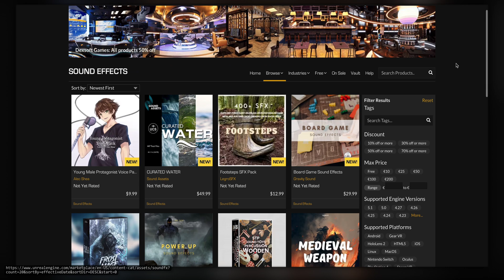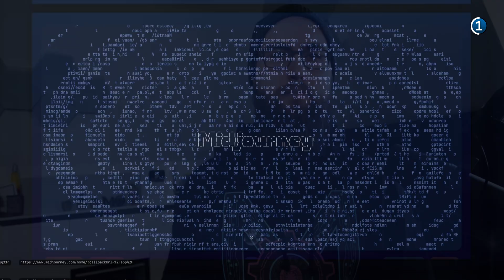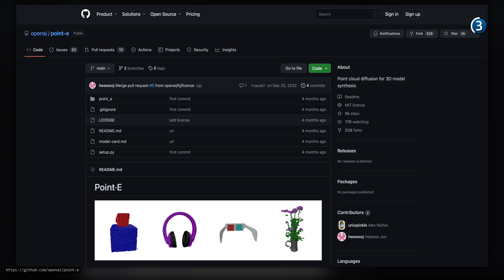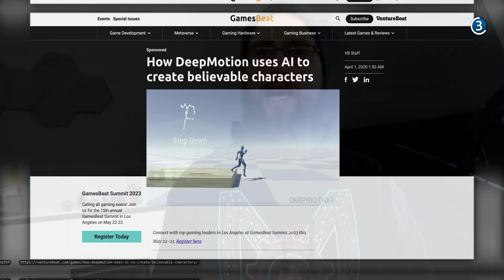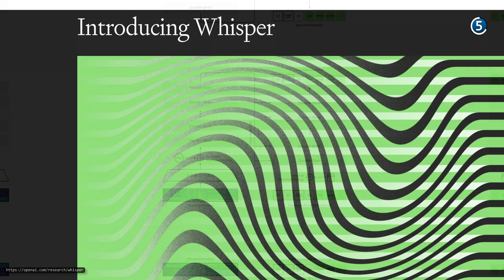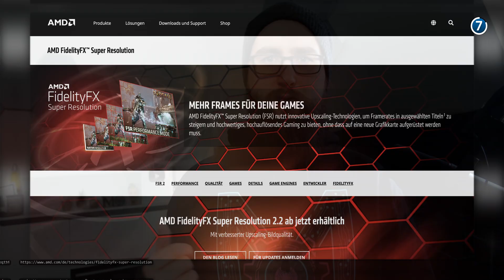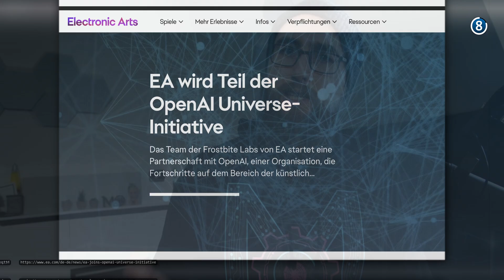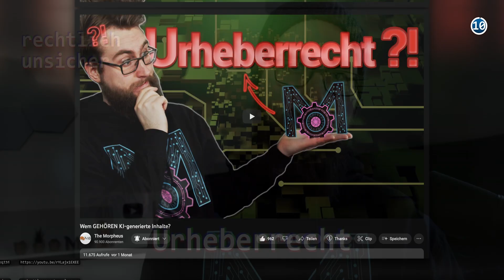KI für Game Development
*Kapitel:*
00:00 Einleitung
00:46 Vorwort
01:40 I. Texturen
03:13 II. Sounds
04:14 III. Meshes / Animationen
07:16 IV. Programmierung
07:47 V. Dialoge
10:18 VI. Stories
11:19 VII. Performance
12:40 VIII. Adaptives Spielen
13:51 IX. Fortgeschrittene Gegner
14:31 X. Die Nachteile
16:56 Schlusswort